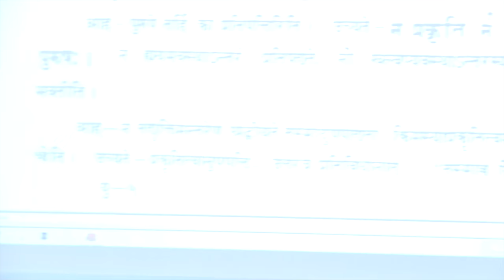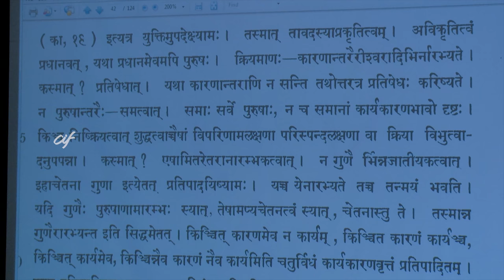Lecture on Yuktidipika (Ch. 2) by Dr. Ramesh Kumar Sharma - Session 04 of 22